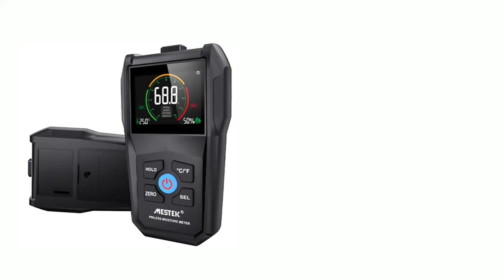WM700A Wood Testing Instrument Portable Digital Wood Moisture Meter Tester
Wood Testing Instrument Portable Digital Wood Moisture Meter Tester Portable Digital multifunctional LCD Display Non contact